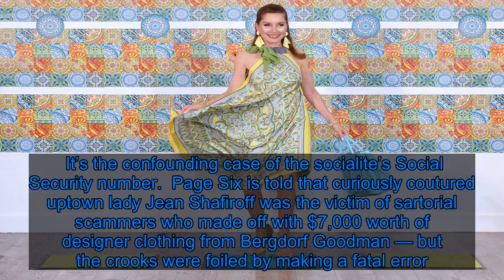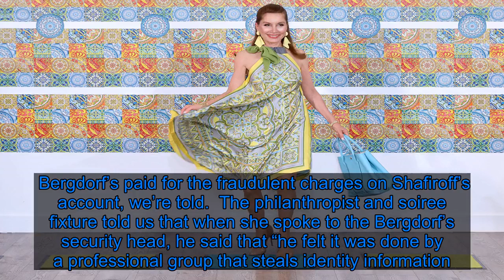Socialite Jean Shafiroff falls victim to identity theft - Fox News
It’s the confounding case of the socialite’s Social Security number.  Page Six is told that curiously coutured uptown lady Jean Shafiroff was the victim of sartorial scammers who made off with $7,000 worth of designer clothing from Bergdorf Goodman — but the crooks were foiled by making a fatal error.  Apparently, the thieves stole Shafiroff’s Social Security number, called Bergdorf’s and told the legendary department store that she needed to change her address from Park Avenue to Staten Island, using the SSN to “prove” that they were indeed Shafiroff herself.  Bergdorf’s obediently made the change, then let the scammers charge the pricey duds to Shafiroff’s house account and shipped them off to Staten Island.  Then the crims tried the same routine on Saks Fifth Avenue — but they were rumbled in part because the Saks staff realized that Shafiroff wouldn’t willingly visit Staten Island, much less move there.  Bergdorf’s paid for the fraudulent charges on Shafiroff’s account, we’re told.  The philanthropist and soiree fixture told us that when she spoke to the Bergdorf’s security head, he said that “he felt it was done by a professional group that steals identity information. He told me I would not be responsible for the purchases.” She added, “This has been very upsetting.”  Shafiroff is renowned on the cocktail party circuit for her taste for ornate, over-the-top, Disney-princess gowns. She has a particular fondness for bulbous Oscar de la Renta pieces.  Years ago, after we reported that her gown at a New York City Ballet gala “took up three seats on its own,” she told us, “Well, for an extravagant event, you must dress extravagantly.”  Both Saks and Bergdorf’s declined to comment. Share this: